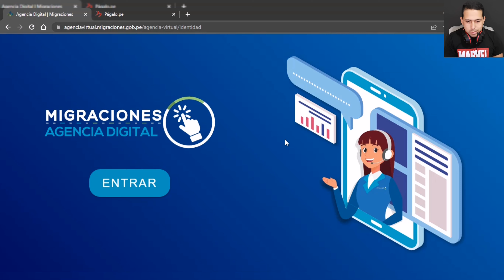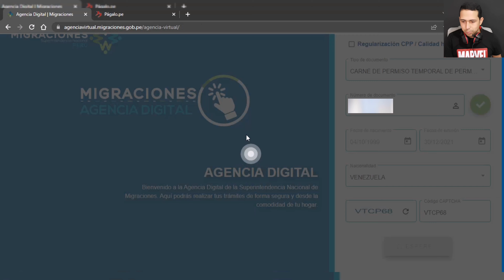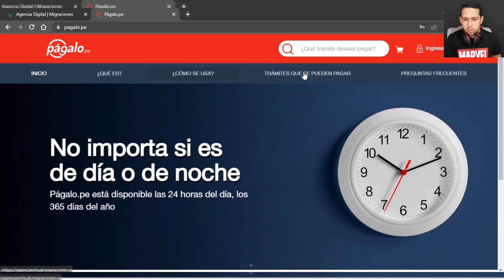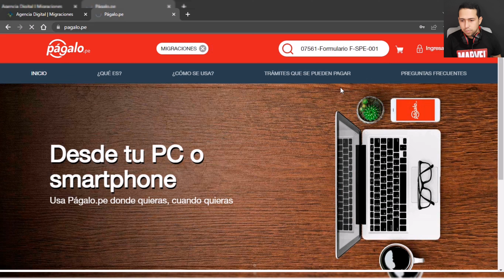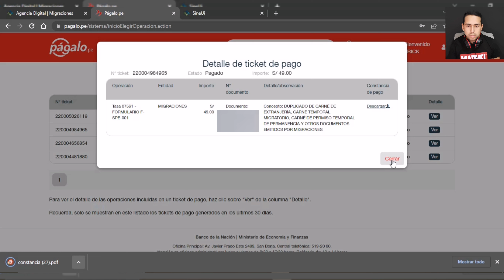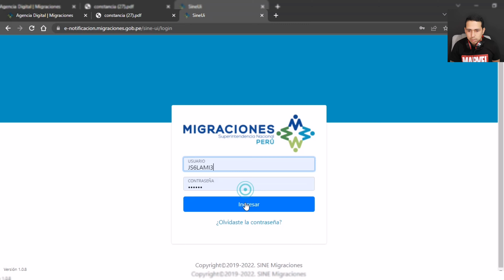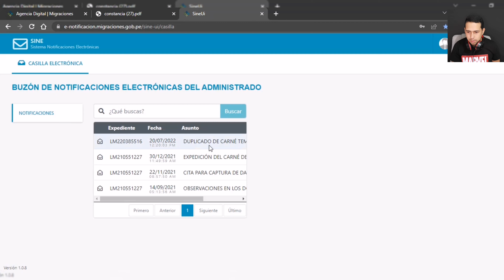Duplicado de CPP - CARNET DE EXTRANJERIA - PTP. como sacarlo?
Que tal mis amigos en esta oportunidad les enseño en una forma muy fácil y sencilla como sacar el duplicado de tu CPP , CARNET DE EXTRANJERIA o PTP ya que es el mismo tramite para cualquiera de los 3 ,

Si eres nuevo en este canal te invito a que seas parte de esta comunidad dándole al botón de suscribirte que es totalmente gratuito y de esa manera me apoyas a seguir creando contenido.